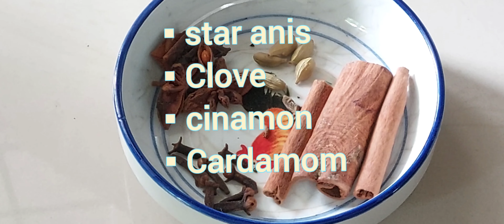Braised Pork Belly in Palm Sugar